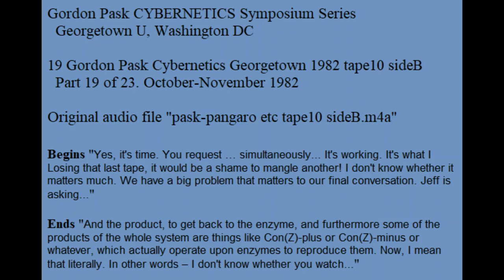19 Gordon Pask Cybernetics Georgetown 1982 tape10 sideB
Gordon Pask CYBERNETICS Symposium Series, 1982, Georgetown U, Wash. DC

19 Gordon Pask Cybernetics Georgetown 1982 tape10 sideB
  Part 19 of 23. October-November 1982

Original audio file "pask-pangaro etc tape10 sideB.m4a"

Begins "Yes, it's time. You request … simultaneously... It's working. It's what I Losing that last tape, it would be a shame to mangle another! I don't know whether it matters much. We have a big problem that matters to our final conversation. Jeff is asking...'

Ends "So (I will use an analogy) it is very much more like ( and it's a good analogy, I believe) it is more like the pictures drawn by biochemists, where enzymes are things that act upon material substrates to produce a product. And the product, to get back to the enzyme, and furthermore some of the products of the whole system are things like Con(Z)-plus or Con(Z)-minus or whatever, which actually operate upon enzymes to reproduce them. Now, I mean that literally. In other words – I don't know whether you watch..."